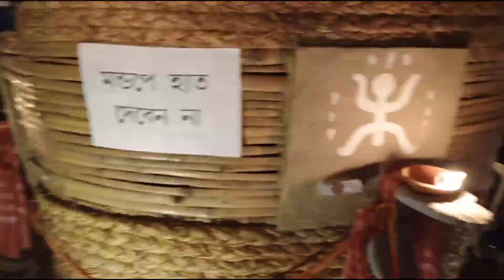বড়গাছিয়ার দুর্গা পূজা । Bargachiar Durga Puja